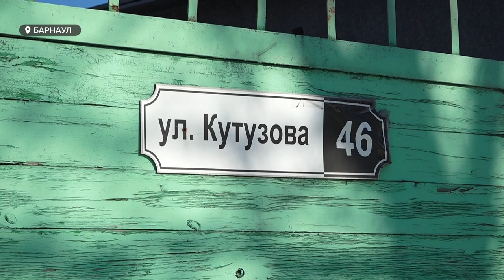Обледенелый тротуар и бассейн во дворе. У жителей Барнаула на Кутузова свой, персональный паводок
Обледенелый тротуар и бассейн во дворе. У жителей Барнаула по улице Кутузова, можно сказать, свой, персональный паводок. По их словам, в администрации города конкретной помощи они так и не получили, а вода уже заходит в дом